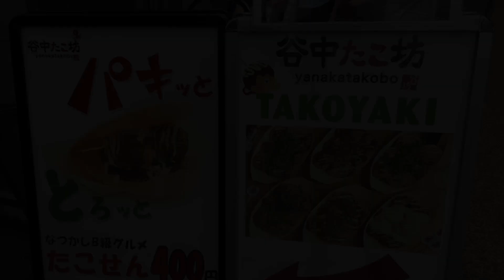Takoyaki shop down the alley たこ焼き/다코야키/章魚燒【谷中たこ坊】Japanese Street Food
谷中たこ坊
所在地： 〒110-0001 東京都台東区谷中３丁目９−１８
만약 당신이 나의 비디오를 좋아한다면, 나의 채널에 관심을 가져 주세요, 감사합니다!